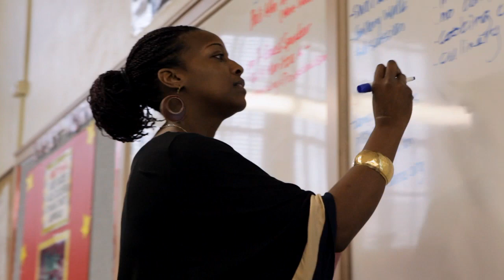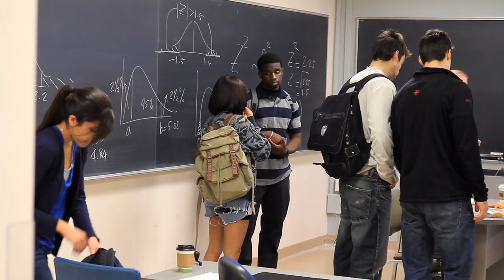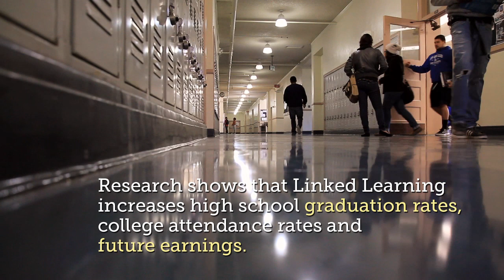Linked Learning: Life Comes to School (extended 7 minutes)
Far too many young people, especially those in low-income households, never achieve their potential to participate fully in the workforce and community life. Almost a third of California ninth-graders drop out before graduation. Many who do graduate lack the knowledge and skills needed for postsecondary education or high-wage employment.

Watch this video to see how students, parents and educators describe Linked Learning.